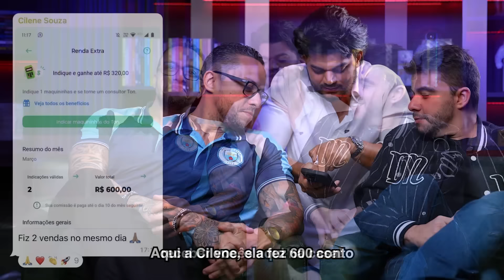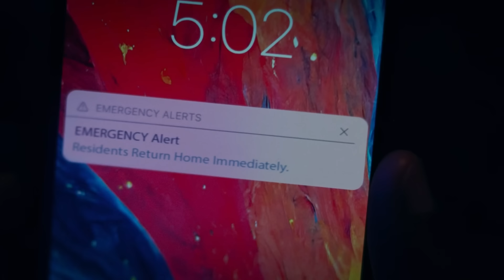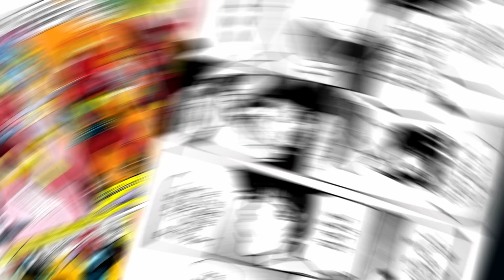O FIM DO QUEERBAITING! | AGATHA EP 06